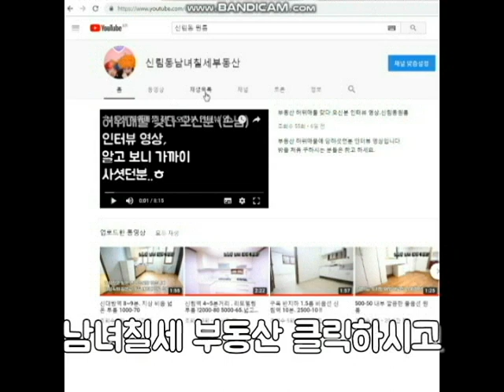신림역 - 롯대백화점 사이 1000-53 넓은 원룸